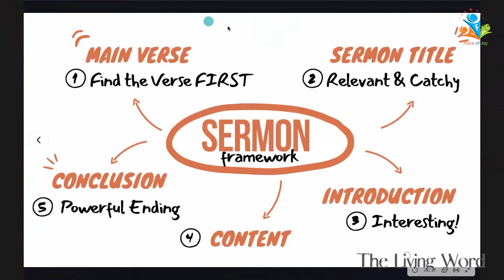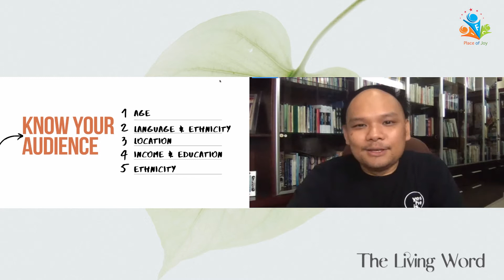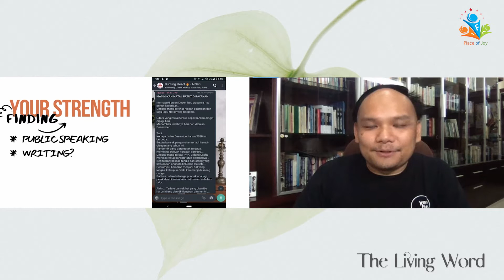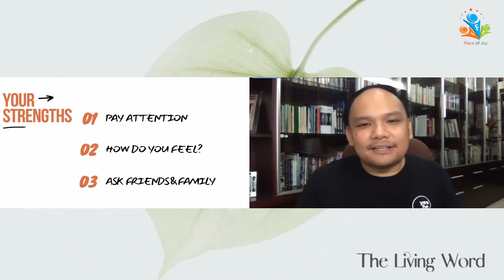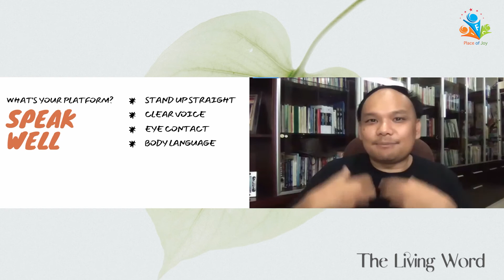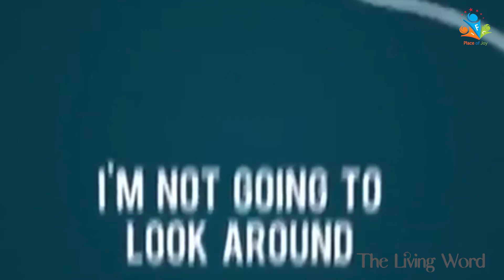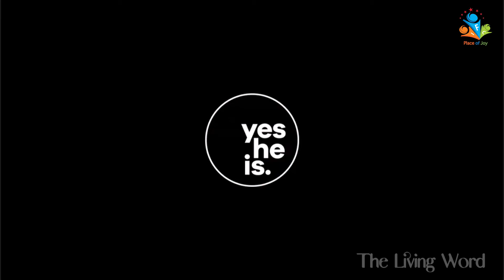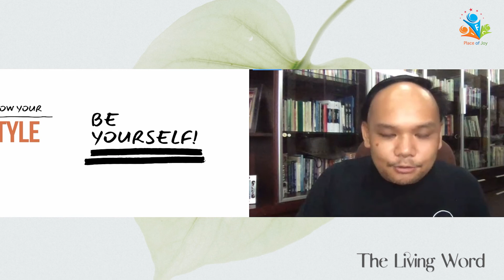CCM20: The Living Word - Session 2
POJ CCM and Discipleship Team presents the theme The Living Word, with guest speaker Jessica Elizabeth Abraham and Bonar Tanudjaja (GBI 'Bethel' Stairway from Heaven). JoyMedia Melbourne